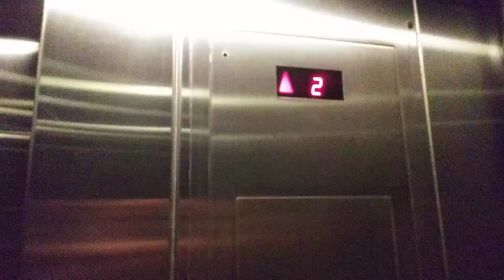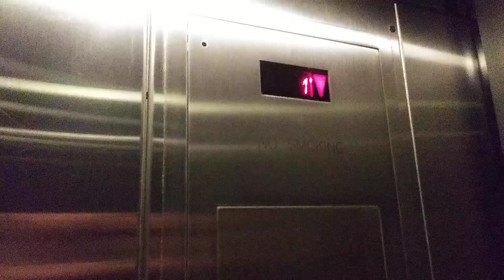July 2024: Schindler Hydraulic elevator @ Nordstrom Christiana Mall Newark DE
(taken 7/15/24) This is an update on the Schindler 330a. It is hydraulic, unlike some other Nordstrom elevators.

Be sure to follow me Susquehanna Valley Elevators on Flickr, where I will do my best to post every once in a while.